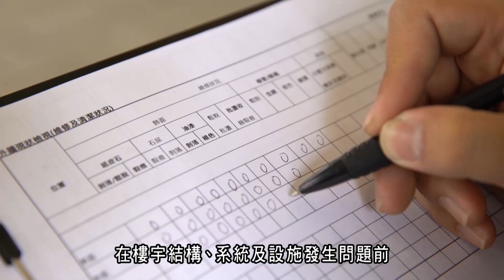《復修「點子」咁簡單》話你知 💡 樓宇唔「保」好易老【特約分享】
樓宇同人嘅身體一樣，到出現健康問題先嚟保養就太遲喇😱！好多業主以為樓齡三十先有需要驗樓，到時再一次過大維修。但其實樓宇唔「保」好易老，想保持樓宇狀態良好，係要由年青時做起，keep得好，都保值啲啦🏠✨。

市區重建局早前推出嘅「樓宇復修平台」，就可以幫大家了解樓宇維修保養同復修嘅細節，令市民可以更快捷同簡單咁了解樓宇復修嘅流程💁。